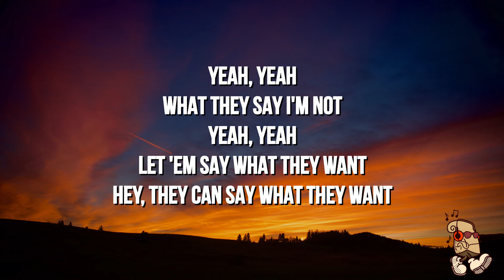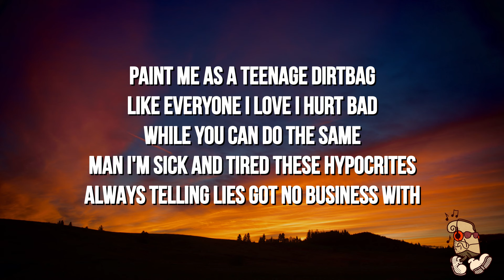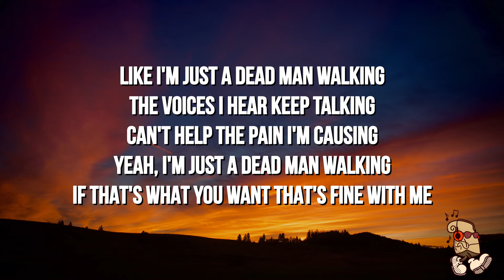Ollie - Fingers Crossed (Lyrics)